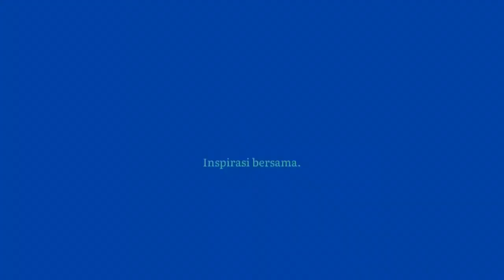Turnamen Virtual Esports Otomotif | Gokepri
GOKEPRI.COM - Ikatan Motor Indonesia (IMI) Kepri menginisiasi kompetisi balap esports yang pertama di Indonesia. Menjadi event bagi pegiat otomotif dan atlet balap Tanah Air beradu balap tanpa bertemu di trek.

Turnamen ini dihelat di Grand Batam Mall, 26-28 Februari 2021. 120 peserta ambil bagian berlomba di mesin simulator. IMI menyediakan hadiah Rp15 juta.